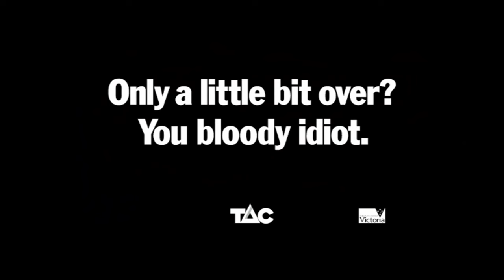Drink driving, it will haunt you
After 16 years it was time to find another angle to the drink drive story. This shows how the grief and guilt at killing a young child affects every waking (and sleeping) moment of a man's life.

On watching the commercial in market research, one habitual drink driver remarked If you're going to drive, you shouldn't drink at all. The message got through.

The driver was played by a 33 year-old; first, make-up reduced his age by 10 years, then it aged him by 30 years.

Launched: 2005.
Victorian lives lost that year: 345.